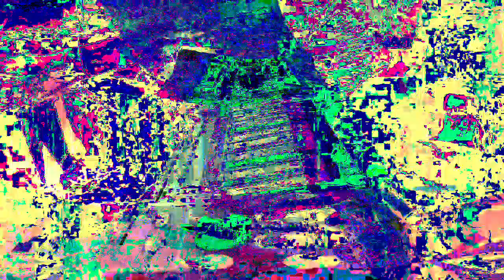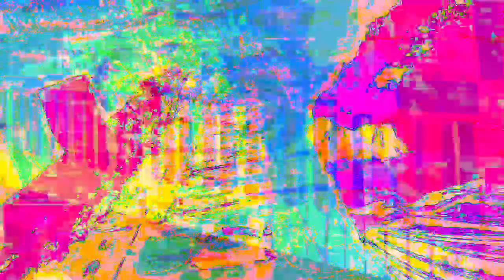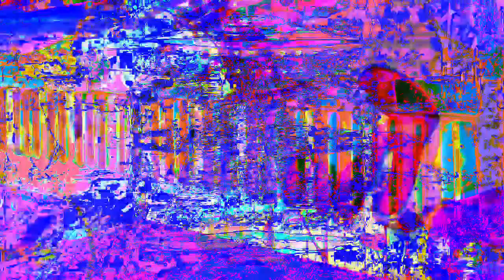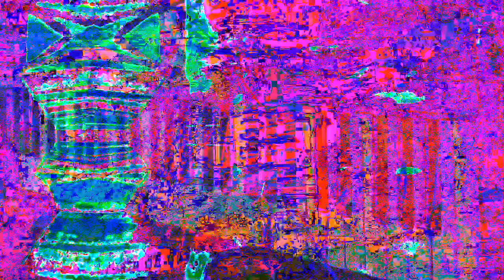11 minutes 39 or 40 second type 3 videos mixed with Max/MSP new videos 1 *Photosensitivity Warning*